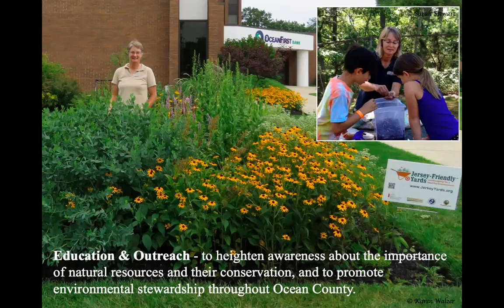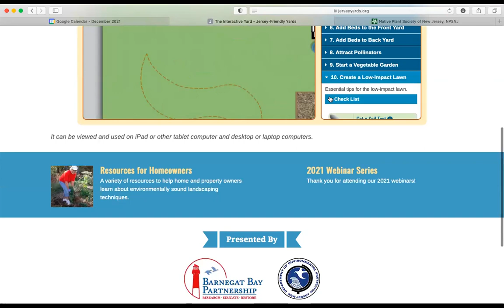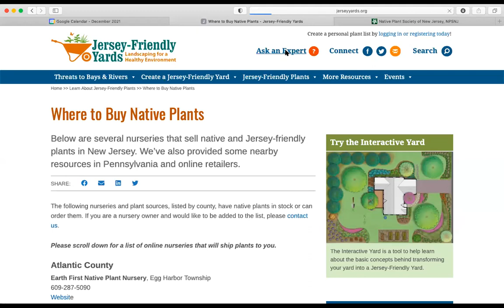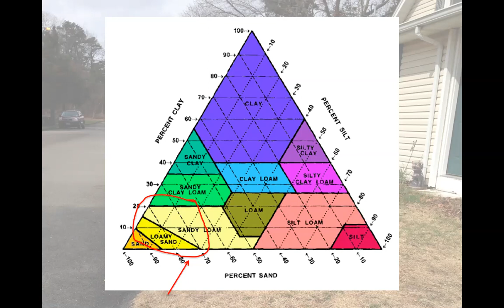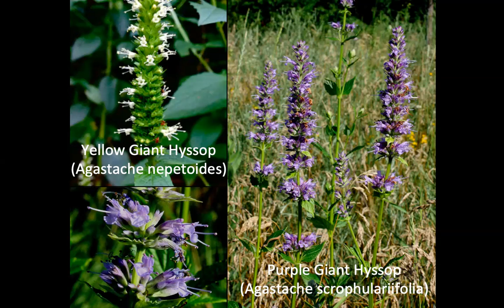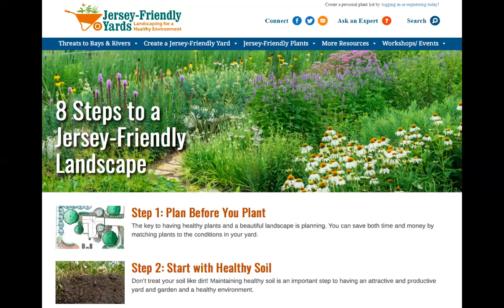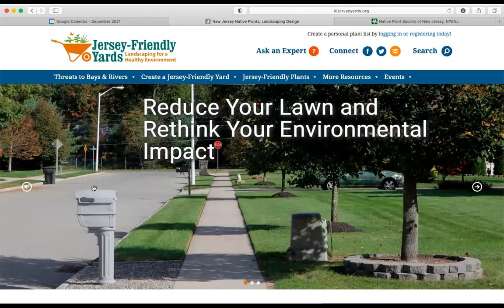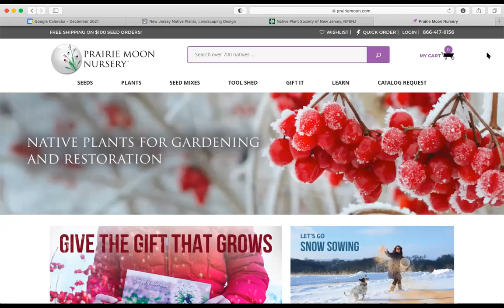Meet and explore Jersey Friendly Yards.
Explore the Jersey-Friendly Yards website, including its tools and resources that you can use to create a "Jersey-Friendly Yard". Learn the importance of a healthy foundation of soil, water conservation, and how to attract pollinators, birds and wildlife to your yard using native plants.

Becky Laboy is the Education Outreach Specialist at the Ocean County Soil Conservation District and volunteers her time as co-leader for the Jersey Shore Chapter of the Native Plant Society of New Jersey

Becky Laboy holds an MA in Education, a BS in Biology, and has over 20 years of experience as an Educator. In addition to her Soil Conservation position, Becky is an adjunct professor for Kean University, as well as the Instructor for the Barnegat Bay Master Naturalist course. She also leads birding and plant tours for Wells Mills County Park in Ocean County, NJ. She is co-author of "The Kid's Guide to Exploring Nature", published by Brooklyn Botanic Garden. When not teaching about soil conservation, botanizing, or leading people on outdoor adventures, Becky can usually be found behind a pair of binoculars as an avid and devoted birder. She enjoys landscaping her own yard to attract and support birds, and strives to inspire others to make small but positive changes in home landscaping practices that benefit both wildlife and humans.